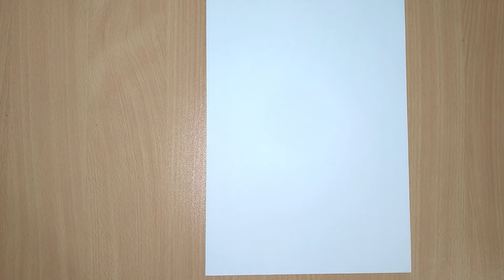How To Draw Chicken Skin | Fall Guys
Learn How to Draw Fall Guys the Chicken Skin . Grab your paper and pen and follow along as I guide you through these step by step
how to draw fall guys